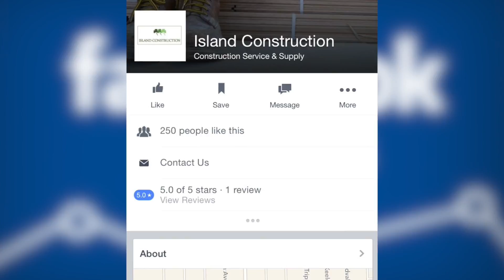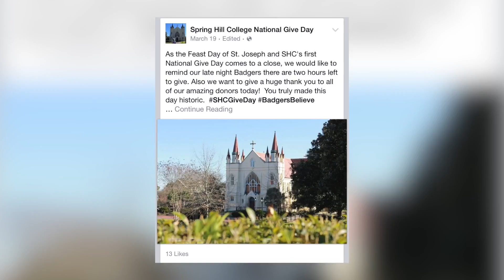"Learning By Doing" - Department of Communication Arts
Promotional Video for the Spring Hill College Department of Communication Arts
(*look for J.L. Stevens at :10 and again at 5:14)

Winner of two 2015 MarCom Gold Awards and a 2016 Communicator Award
Produced by (and featuring) J.L. Stevens II
Second Camera: Chris Portie
Special thanks to Bill Rowan and Ryan Noble